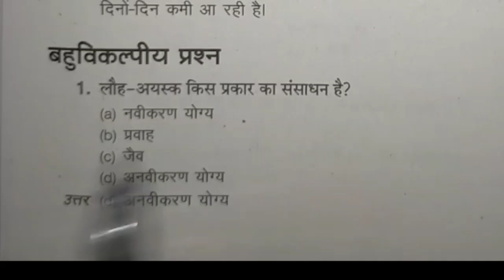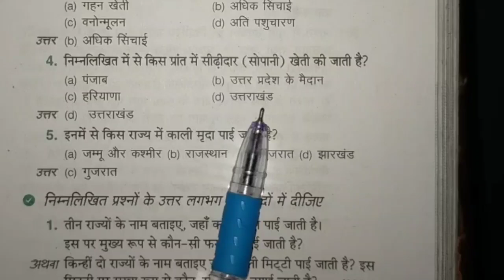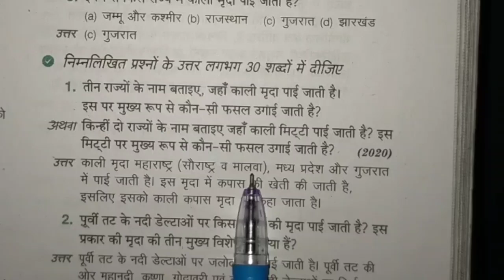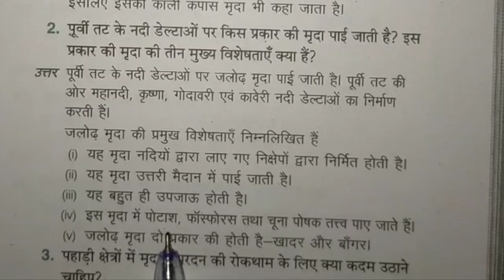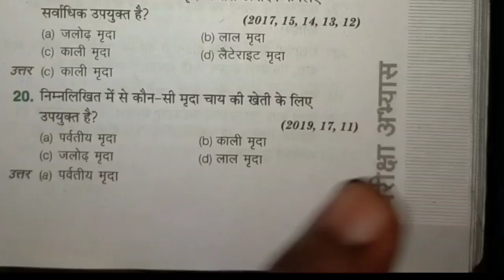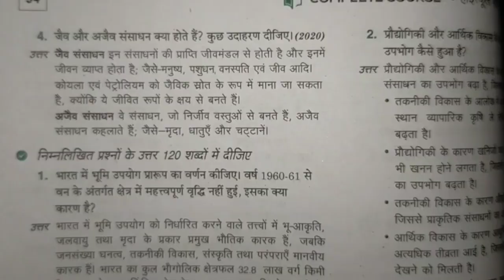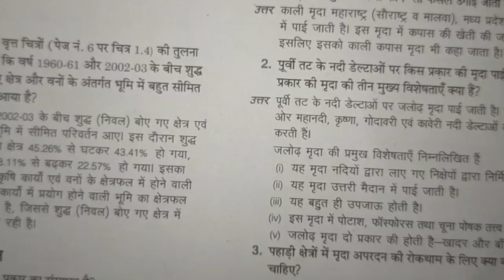पाठ-1 भूगोल ( संसाधन एवं विकास )।। बहुविकल्पी प्रश्न और अति लघु उत्तरीय प्रश्न।।